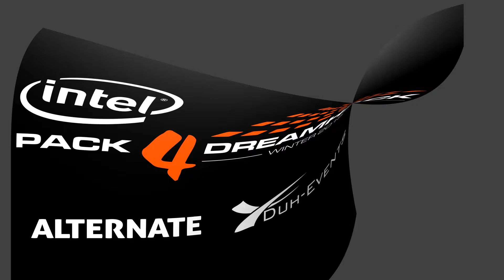MANDY at DreamHack Winter 2015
DreamHack hands the opportunity for many artists to perform for a big crowd. Here we feature MANDY, an upcoming Belgian and international star.